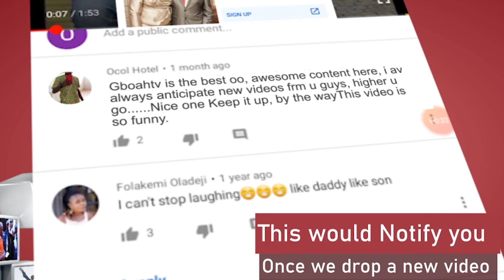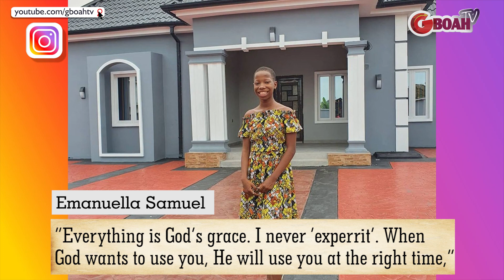“God’s grace”: Comdienne Emanuella Finally Reveals Why She Built A Mighty House For Her Mother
“God’s grace”: Comdienne Emanuella Finally Reveals Why She Built A Mighty House For Her Mother / Nollywood Actor Tony Umez Celebrates 21st Wedding Anniversary With His Wife. (Photos)